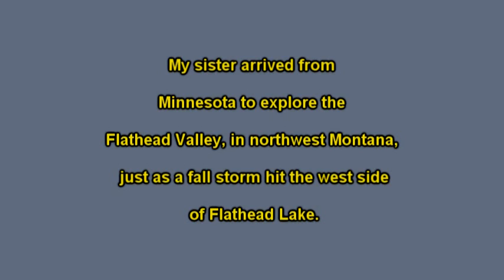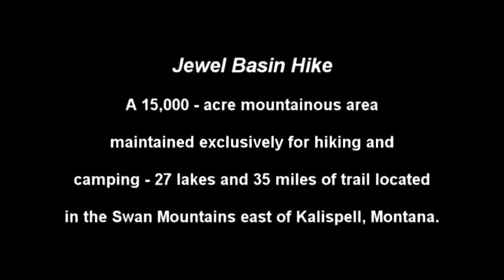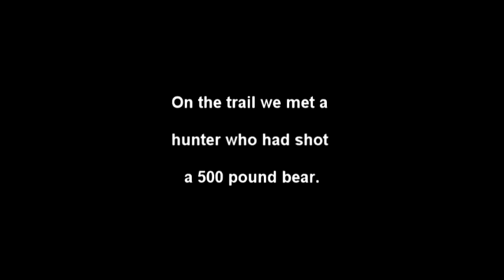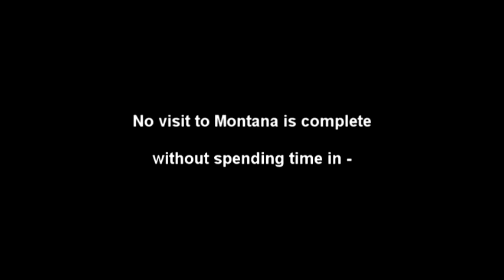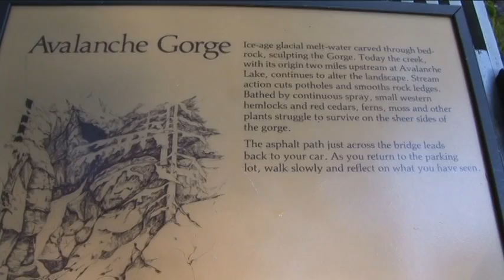Montana's Crown of the Continent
Six minute video showing highlights of some great hikes in the Montana portion of the Crown of the Continent.